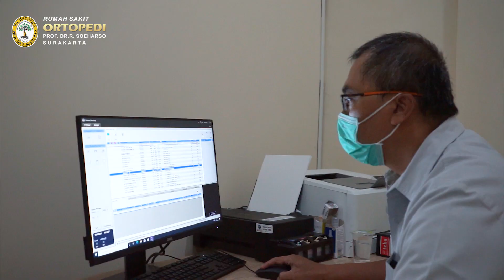MRI & CT-Scan Ortopaedic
Rumah Sakit Ortopedi Prof. DR. R. Soeharso Surakarta, mempunyai alat penunjang yang berperan penting di bidang ortopedi yaitu Radiologi, terdiri dari MRI dan CT-Scan, dan sebetulnya masih banyak alat-alat radiologi yang lain, disini kami menjelaskan terkait dua alat tersebut. yaitu MRI dan CT-Scan di Rumah Sakit Ortopedi